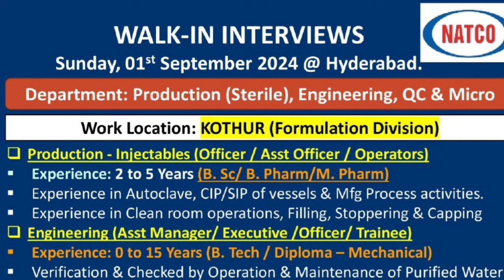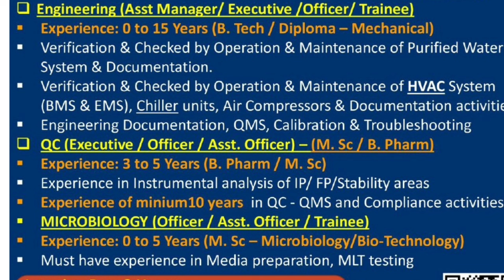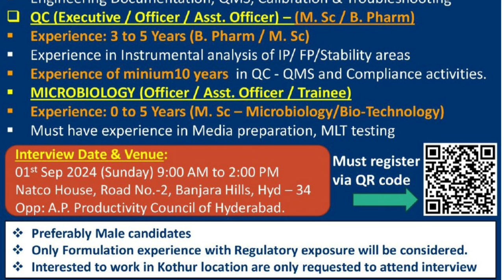Natco Pharma Ltd Walk-in Freshers & Experience Bsc,Msc,Bpharm,Mpharm,Diploma,B.tech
Natco Pharma Ltd Walk-in Freshers & Experience Bsc,Msc,Bpharm,Mpharm,Diploma,B.tech for Production / Engineering / QC & Microbiology